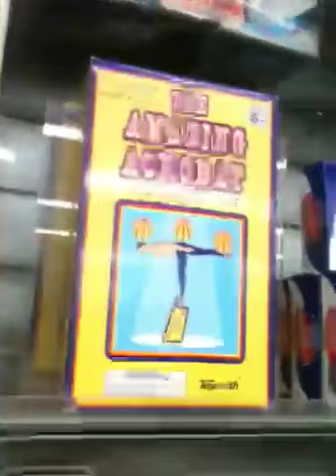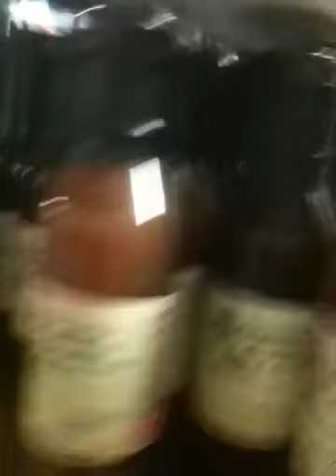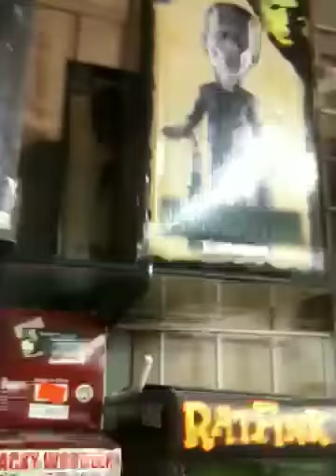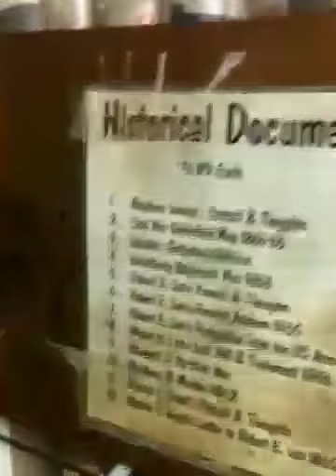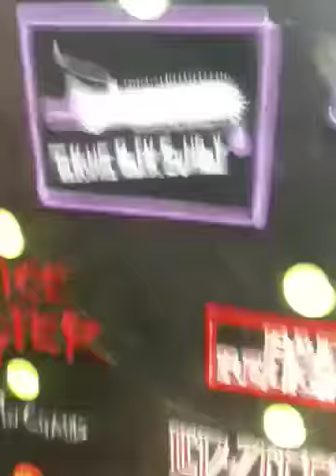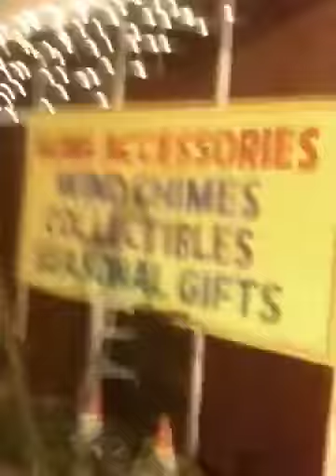The Store that Sells EVERYTHING !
Another visit to Charlie Brown's ... The store in the middle of nowhere that LITERALLY sells everything on earth ...